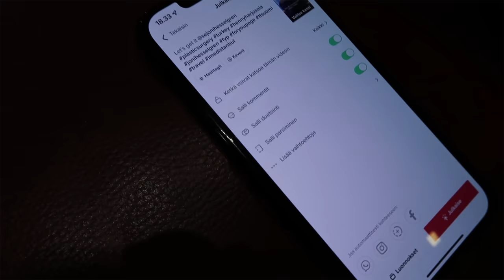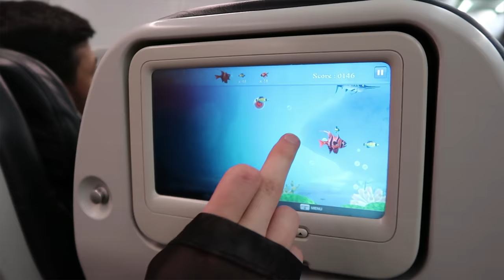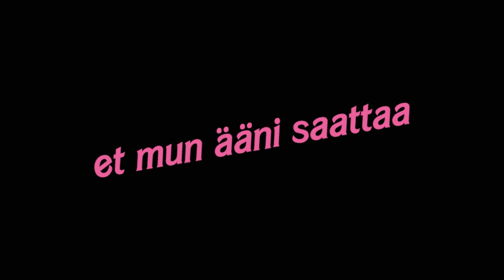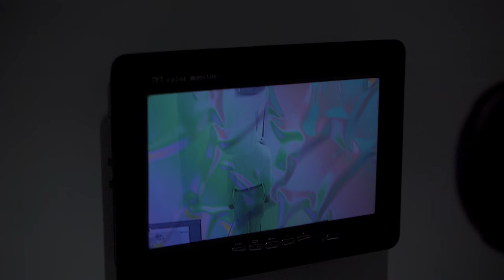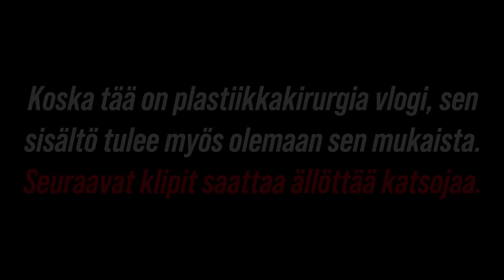Matkustin Turkkiin hioon mun piraijasuun VLOG! (osa 1)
Sori etten oo postannu hetkeen, mä sain kommentin yhteen mun videoista joka todenteol triggeröi mua. Siin luki ''vinot hampaat'' tai jotai..

kuka käyttää twitterii??